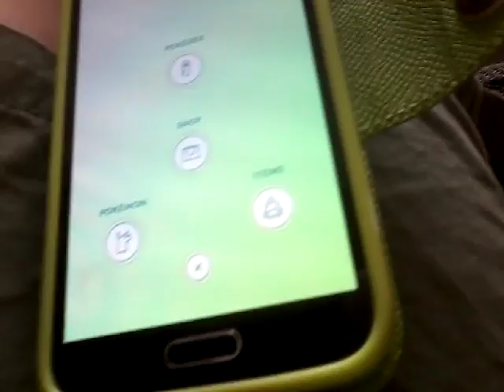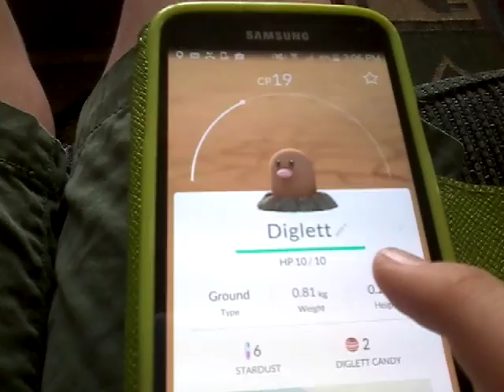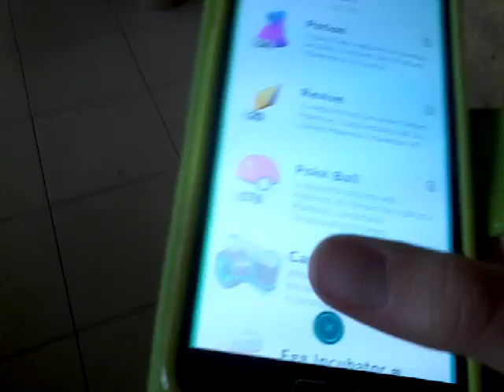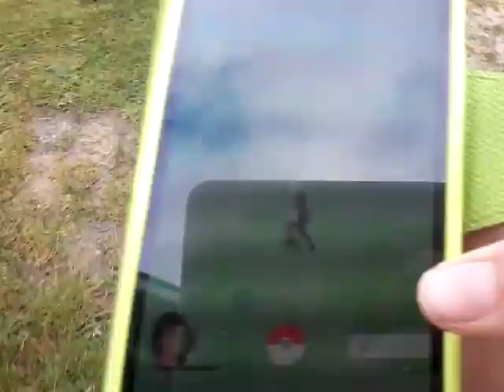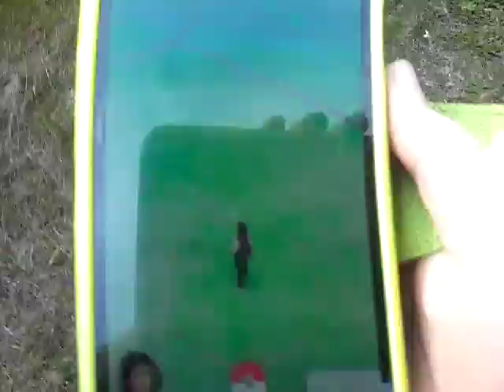Me showing you POKEMON GO!!!!!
This is where i show you my pokemon go account and soon to come playing it